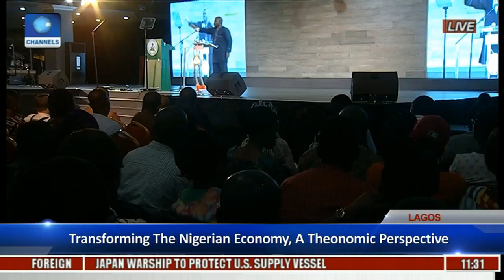The Platform: Garba On Theonomic Perspective Of Transforming The Nigerian Economy Pt 4